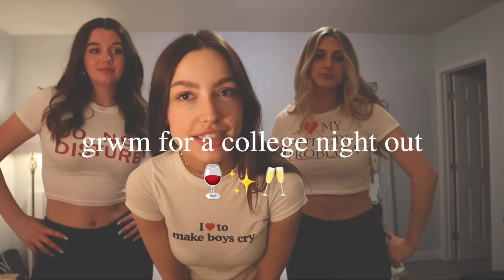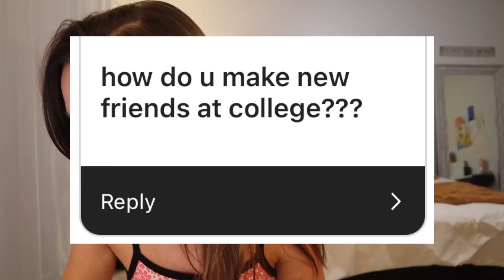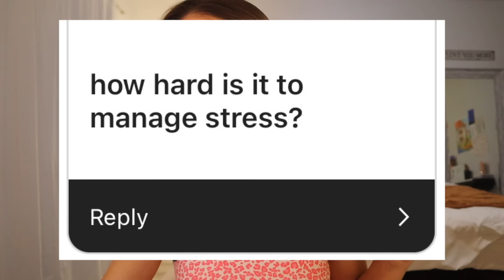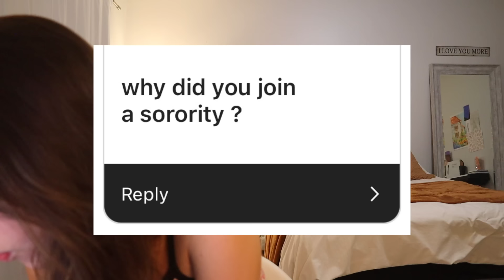GRWM for a college night out 💋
sorority girl vlog takeover?